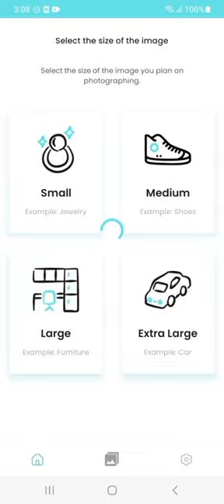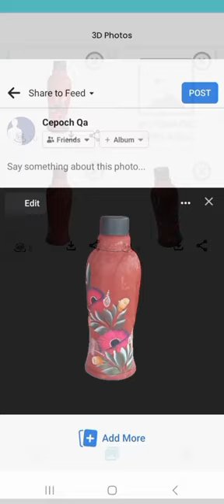Keep It Simple Turn Table - Create and display rotating 360 degree photos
Create Your Own 360° Photos

The rapid advancement of our current fast-paced tech age has altered and changed the way we shop and the strategies we use to market our products. This is especially true with the advent and emerging popularity of online marketplaces. In fact, recent data shows that 47 percent of digital purchases worldwide happened via online marketplace platforms. Yet with its emerging growth and demand, there are limitations in digital marketplaces as to how you can display your product in its most genuine shape and form. Today, there is a groundbreaking app that visually showcases your merchandise for optimal results. Introducing the KISTT app.

Virtual rotating platform for everyone.

The KISTT app is a virtual platform for individuals and small or big businesses to display their product photos rotating 360 degrees via professional photos and eliminating the need for expensive equipment or software. KISTT stands for Keep It Simple Turn Table. Simply select the size range of either small, medium, large or extra large of the  object you wish to display and it will rotate  360 degrees.  Upon selecting your preferred size, take multiple pictures capturing all of the sides of your product and download it onto KISTT.

Ideal photo app for personal & business use

KISTT will guide you to make sure that your 360° images are of the best quality. The different sizes of the images allow you to market anything from jewelry to shoes, to furniture to cars. KISTT is the ideal photo app to capture 360° spin images to use on personal and business websites. The photo app also allows you to upload your 360° images to popular marketplaces such as ETSY, OFFER UP, Amazon, and of course Facebook.

Bring your products to life with 360 spin images

KISTT is the creation of art boutique owner, Catrina T., who in her own words states, “I was looking for a way to shoot and show my beloved ’77 Volkswagen bus, named Willow, in all her glory but soon realized there’s not a single rotating app which fully displays a products all around features.  I developed KISTT so that anyone can highlight their products in their best light and attract better attention and results with just one photo.” Download KISTT today for your free 7 day trial period and you will soon be telling others KISTT MY APP.